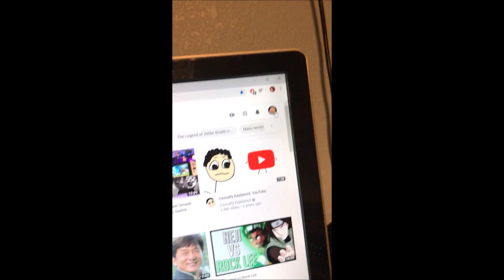The King is Back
Maybe I'll actually upload videos this time